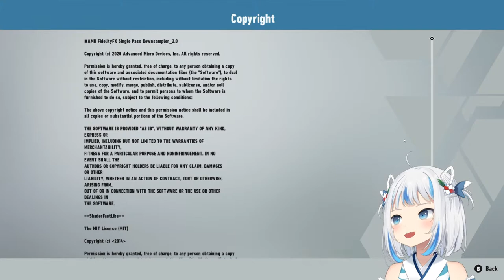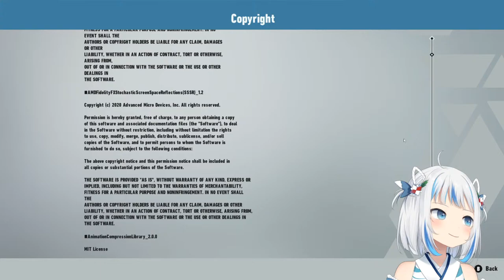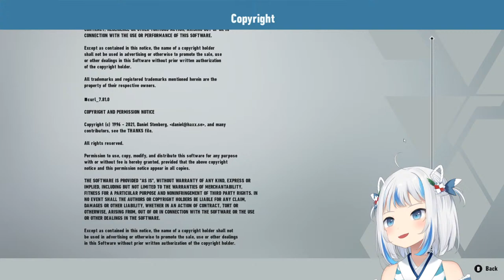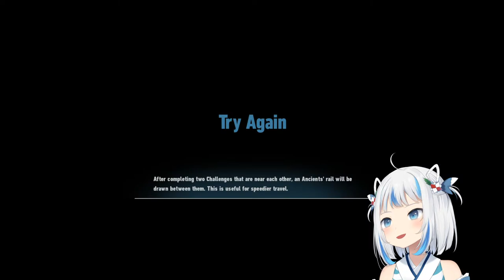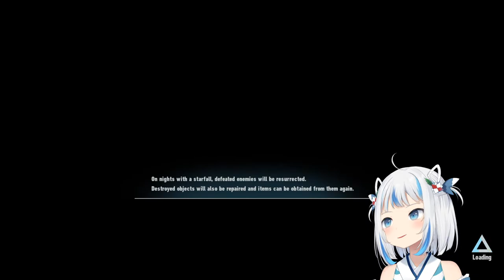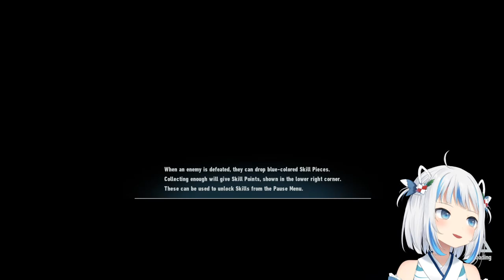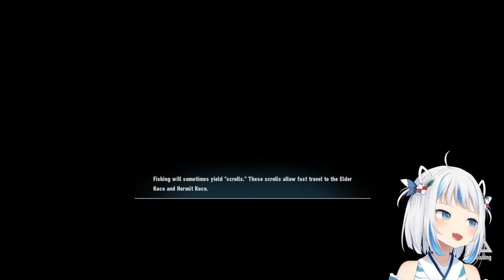【SONIC FRONTIERS】... heh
hi,im gura. i am blue, part fish! 🐟

This game is being streamed and monetized with permission and under license.